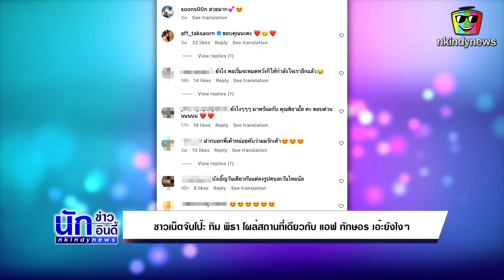ชาวเน็ตจับโป๊ะ ทิม พิธา โผล่สถานที่เดียวกับ แอฟ ทักษอร เอ๊ะยังไงๆ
ล่าสุด ชาวเน็ตจับโป๊ะ “ทิม พิธา” โผล่สถานที่เดียวกับ “แอฟ ทักษอร” เอ๊ะยังไงๆ โดยเกิดจากทางด้านเจ้าของร้านตัดผมชื่อดังได้ออกมาโพสต์รูปภาพ “ทิม พิธา” มาตัดผมที่ร้าน แต่บังเอิญก่อนหน้านี้ทางร้านก็ได้โพสต์รูปของ ”แอฟ ทักษอร” ที่มาตัดผมเช่นเดียวกัน แถมเจ้าของร้านยังบังเอิญใส่เสื้อสีคล้ายกันทั้ง 2 วัน

ซึ่งงานนี้ต่างก็ทำเอาชาวเน็ตเข้ามาคอมเมนต์กันอย่างมากมายบ้างก็ว่า ทำไมเจ้าของร้านใส่เสื้อตัวเดิมค่ะ มันบังเอิญใช่ไหมคะ, แนะแล้วคือเจ้าของร้านใส่เสื้อตัวเดียวกันเลยนะคะ, ไม่รู้ตาฝาดไหม สังเกตุดูดีๆเหมือนเสื้อคนละตัวกัน ทั้งนี้ก็ยังไม่ทราบอย่างแน่ชัดเพราะทางร้านยังไม่ได้มีการออกมาตอบแต่อย่างใด